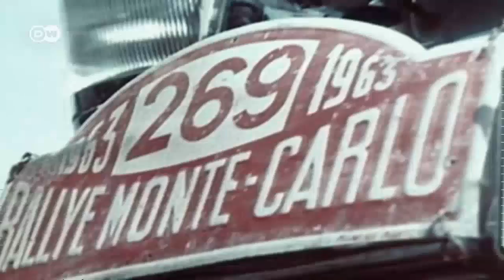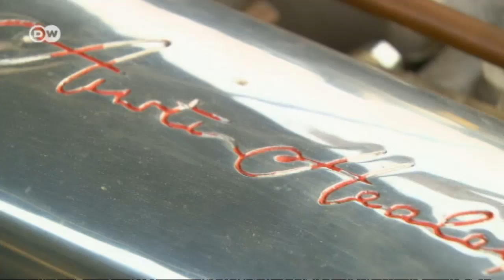Austin-Healey 3000 | Motor mobil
Donald Healey war ein wilder Hund: Pilot bei der Luftwaffe, Rennfahrer, Sieger 1931 bei der legendären Rallye Monte Carlo. Wenn so ein Typ auf die Idee kommt, sein eigenes Auto zu bauen, kann man davon ausgehen, dass da etwas Besonderes bei heraus kommt. Christoph Bauer nimmt den Austin-Healey 3000 ins Visier und dabei werden seine Nerven ordentlich auf die Probe gestellt.